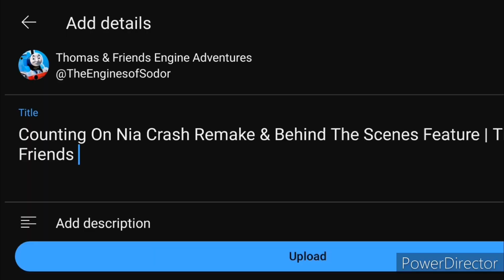Counting On Nia Crash Remake / Behind The Scenes Feature | Thomas & Friends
How are a majority of the videos on this channel made you may ask, well this video answers those questions! Enjoy!

Welcome to the Thomas & Friends Engine Adventures Channel, were you can see Thomas and his friends go on some of their fun adventures! You can also see reviews, music videos, behind the scenes footage, deleted scenes, and much more!